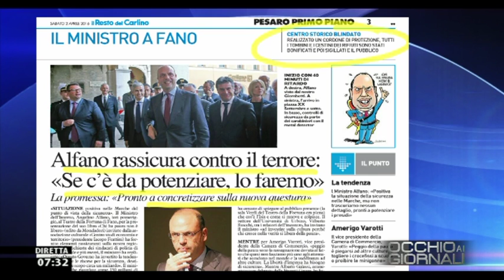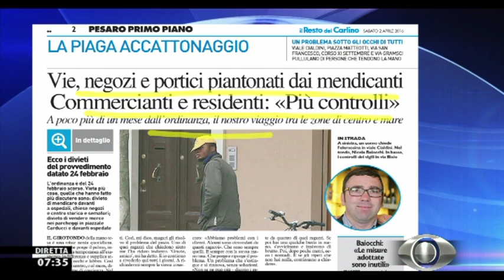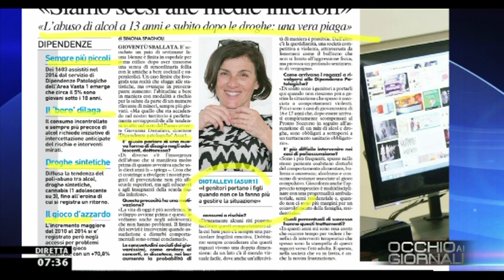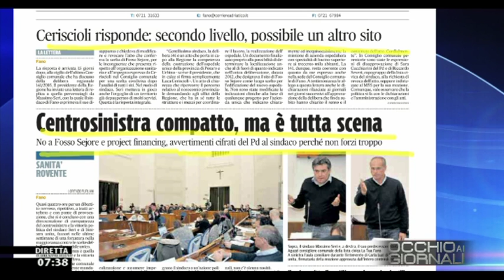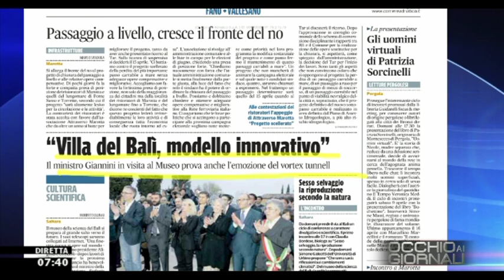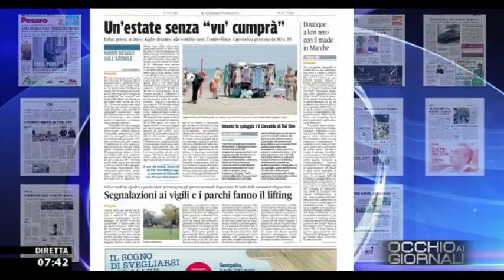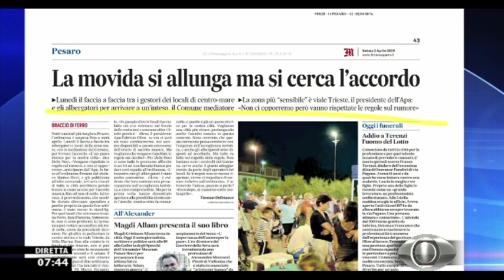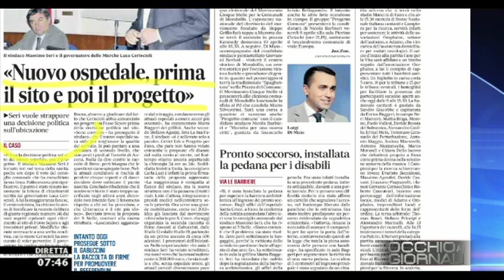Occhio ai GIORNALI 2/4/2016